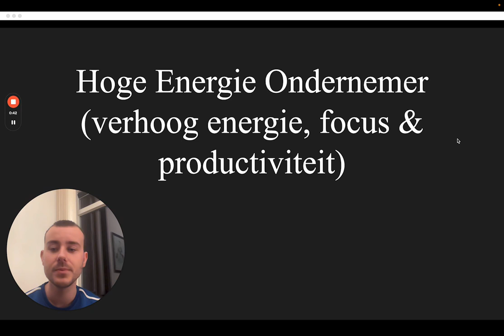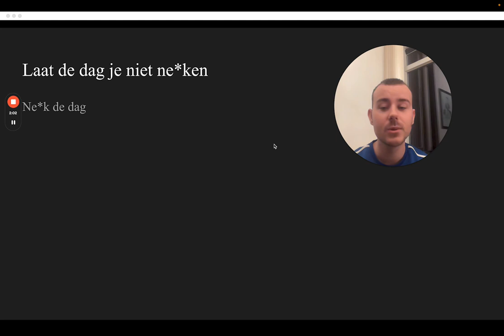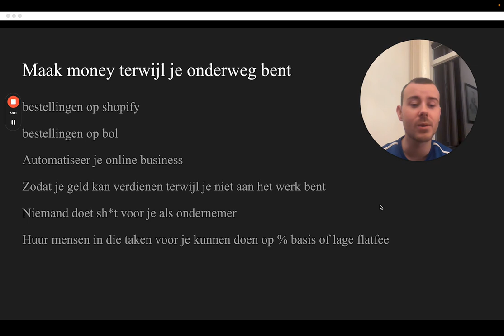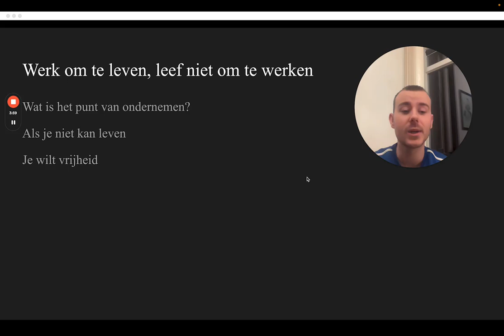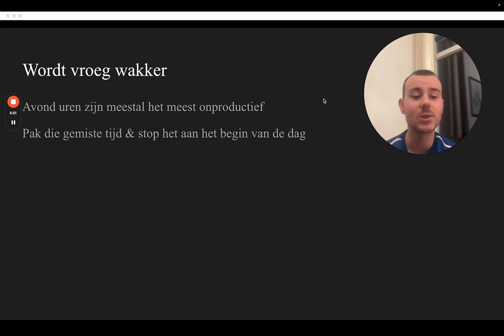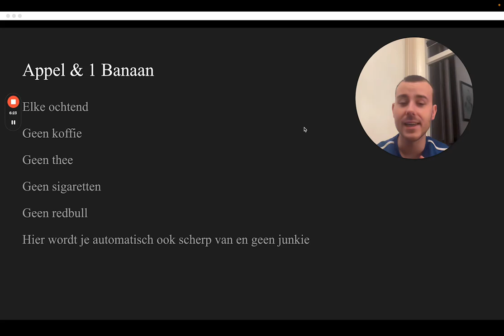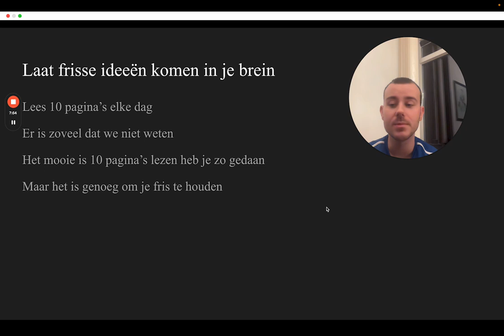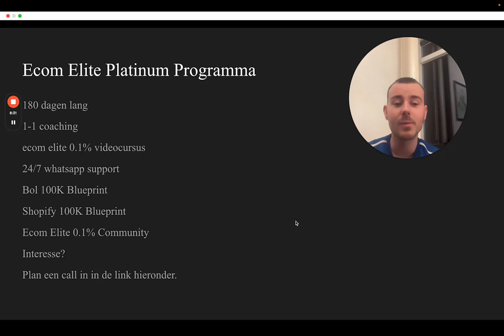Hoge Energie Ondernemer (Verhoog Energie, Focus & Productiviteit)